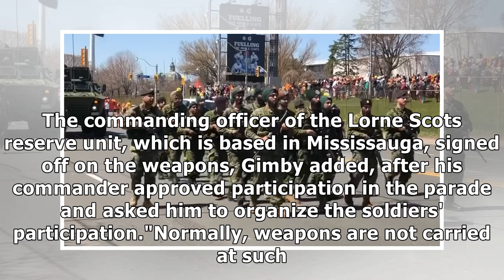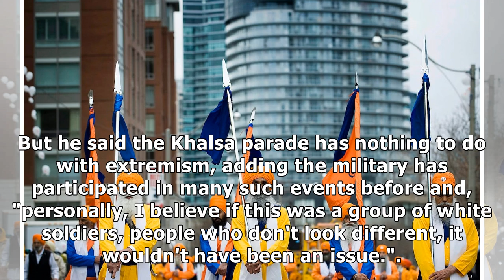Canadian Military To Probe Why Soldiers Marching In Toronto Parade Had Assault Rifles